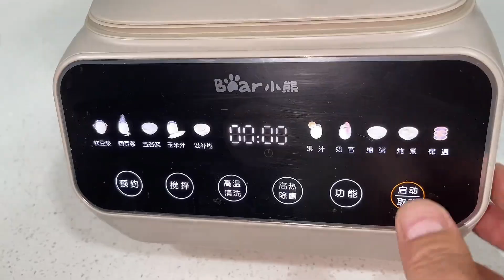老公为要二胎给媳妇做营养餐，结果媳妇告知怀不上，二胎愿望破灭